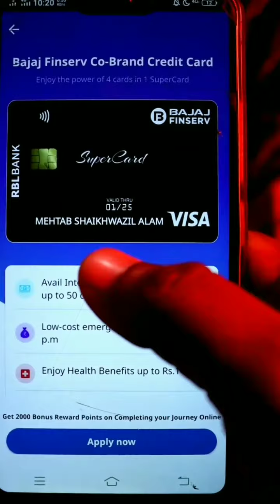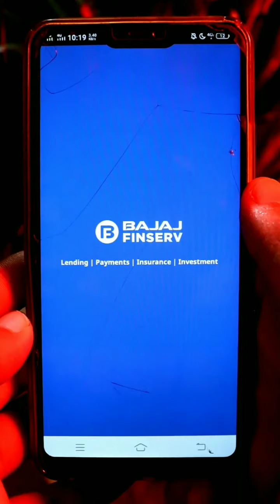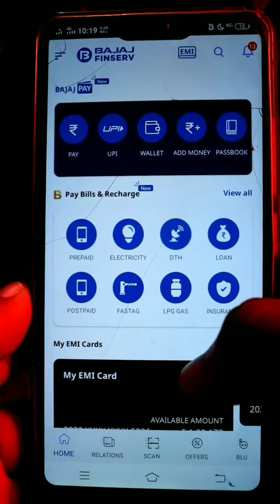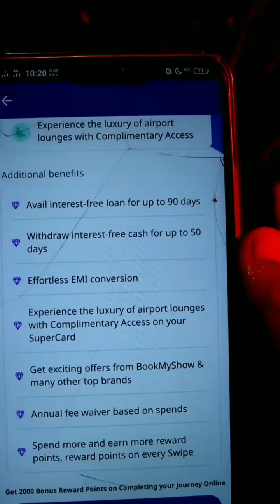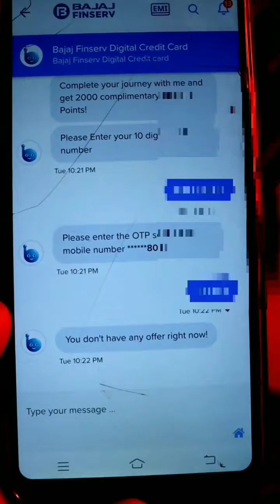Bajaj Finserv EMI Card Online Apply,Cash Withdrawal |Bajaj Finance Card Kaise Banaye,Paisa Transfer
Demat Account
एक वीडियो मे अकाउंट completed

QUERIES ✔️

bajaj finance
bajaj card
bajaj finserv emi card apply online
bajaj finance card
bajaj card online apply
how to apply bajaj emi card
personal loan
emi card online apply
credit card
loan credit score
credit card debt
bank sbi loan
loan app
instant loan online
how to transfer money from bajaj Finserv Card
transfer money from bajaj card
bajaj card se paisa kaise nikale
Paytm
Phonepe
bajaj loan
bajaj Finserv card online Apply
how to apply online bajaj Finserv EMI card
Bajaj Finserv
Bajaj finance
Bajaj Loan online apply
Bajaj Finserv card online apply kaise kare
bajaj Finserv card kaise banaye

⬇️Go to Hostinger Home Page

 ➡ [ GYANSIKHO21 ]

➡I'm Using for My YouTube Video
My Gears
Background  Video HD+ Quality ✔
Light Stand with Umbrella ✔
Digitek Light ✔
Digitek Tripod Mobile / Camera ✔
Boya M1 Multiple Mic ✔
Canon EOS 200d Mark || ✔

🔷Apne Bhai Ko Follow Karna🔹